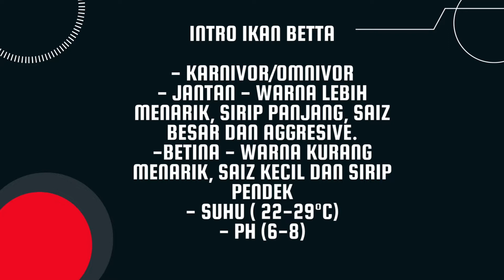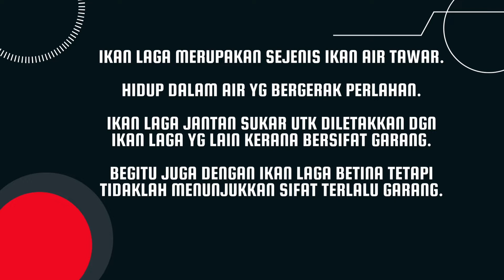BREEDING IKAN LAGA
Aktiviti pembenihan ikan ini dilaksanakan oleh pelajar-pelajar Semester 5 Diploma Akuakultur, Politeknik Sandakan, Sabah.